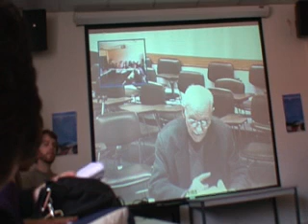4.INACTUALITES DE L UTOPIE A PARIS 8 ....wmv